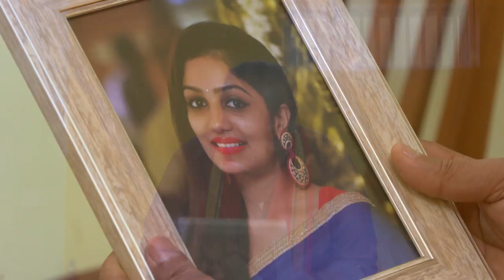STAR BHARYA 596 TD 05 05 2018 1